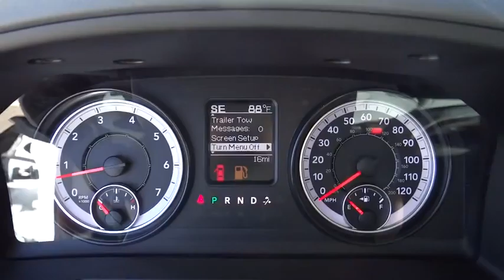2016 RAM 1500 Denver, Littleton, Aurora, Parker, Colorado Springs, CO R0400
2016 RAM 1500

Brandon Dodge
5600 S Broadway

Engine: 5.7L V8 HEMI MDS VVT, Popular Equipment Group, Radio: Uconnect 5.0, Transmission: 8-Speed Automatic (8HP70), Anti-Spin Differential Rear Axle, ParkView Rear Back-Up Camera, Trailer Brake Control, Protection Group, 32 Gallon Fuel Tank, 4 Doors, 4-wheel ABS brakes, 4WD Type - Part-time, 5.7 liter V8 engine, Air conditioning, Automatic Transmission, Bed Length - 76.3 ', Clock - In-radio display, Cruise control, Dusk sensing headlights, Engine hour meter, Four-wheel drive, Front seat type - Split-bench, Head airbags - Curtain 1st and 2nd row, Intermittent window wipers, Passenger Airbag, Pickup Bed Type - Regular, Power door locks, Power heated mirrors, Power steering, Power windows with 2 one-touch, Privacy/tinted glass, Rear bench seats, Stability control, Tachometer, Tilt steering wheel, Tire pressure monitoring system, Traction control - ABS and driveline, Trailer hitch, Transmission controls on steering wheel - Gear shift controls, Transmission hill holder